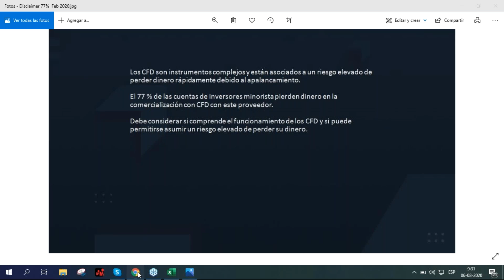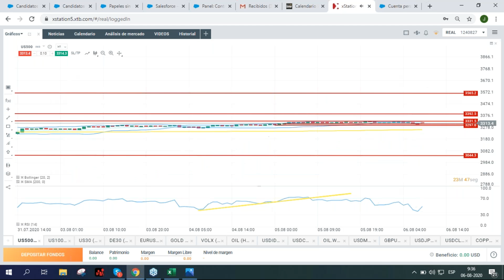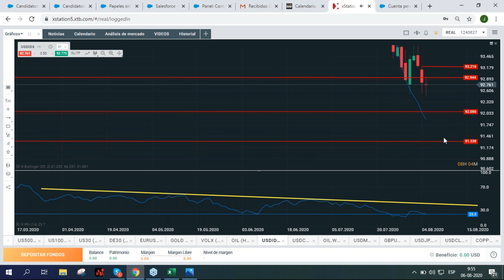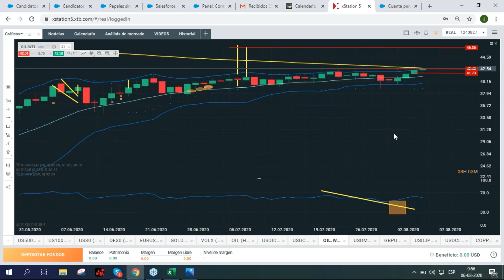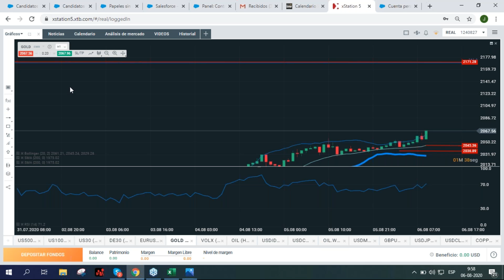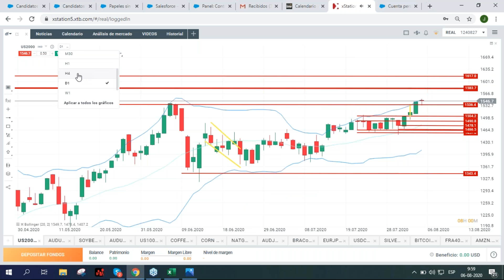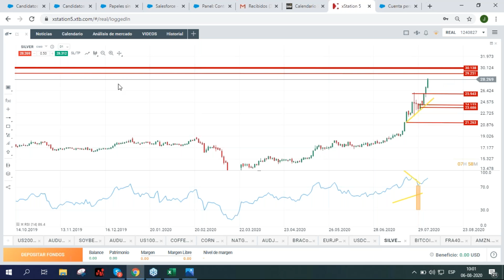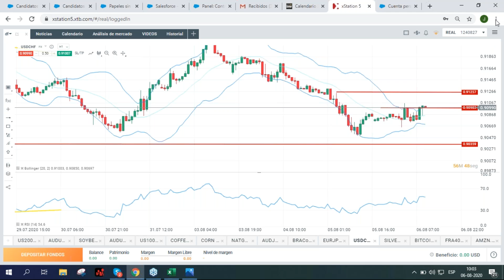Operando la Apertura de Wall Street 06.08.2020 "José Raul Godoy"